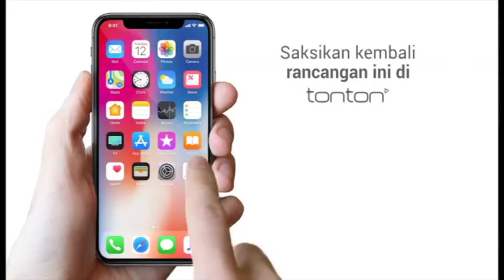Monologue | W.A.R.I.S | Kata Serasi?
Only W.A.R.I.S can open up the show in the coolest possible way on Kata Serasi!